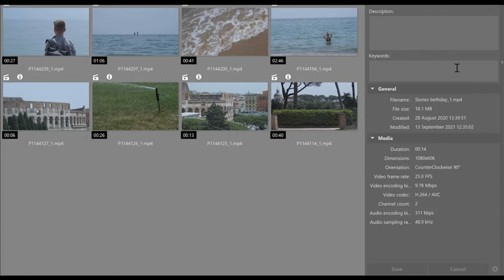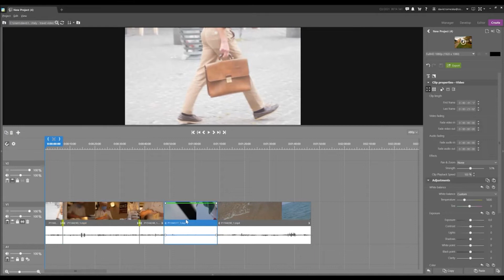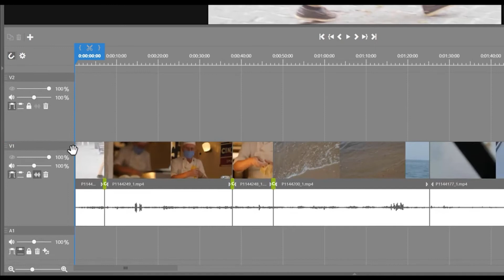【Zoner Photo Studio X 2022、画像編集・管理ソフト】#2：ビデオ編集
【2021年10月28日新発売】Zoner Photo Studio X 2022
～ 速さ・品質・Windows 11 対応 ～

Zoner Photo Studio X は大量の画像も高速表示かつ軽快に検索・閲覧でき、多彩な編集機能により写真を思い通りに加工できるソフトです。RAWデータの現像やJPEG画像の非破壊編集に加え、レイヤー編集やAdobe Photoshopプラグイン対応など、フォトレタッチツールとしても納得の機能を搭載しています。画像編集、管理、現像、表示、共有、検索の全てに対応したソフトウェアです。

新バージョンは、新たにデザインされた「現像」モジュールは、処理時間の短縮、結果の品質の大幅な向上、新機能の追加などが行われました。また、その他のモジュールにも改良が加えられています。新たに開発・変更されましたが、編集速度が6倍速くなりました。新機能について：